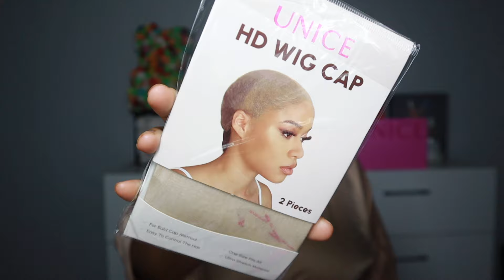Y2K Spiked Bantu Knots Tutorial On A Jet Black Lace Front Wig FT UNICE HAIR (AMAZON WIG REVIEW)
●▬▬▬▬▬▬▬▬♛UNICE Hair♛▬▬▬▬▬▬▬▬●
UNICE Wear and Go Glueless wig

WANT A YOUTUBE HAIR REVIEW BY THE TASTEMAKER NEXT?
Domthetastemaker@gmail

TECH
Canon M200